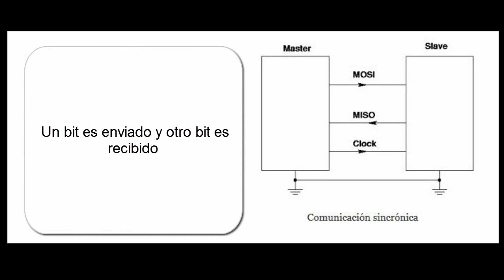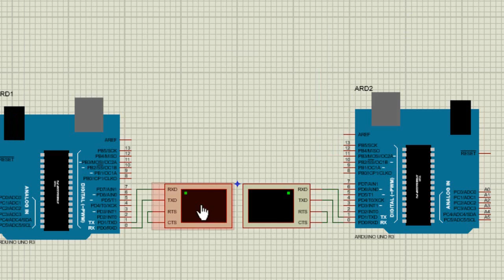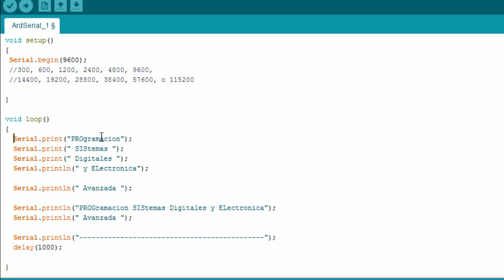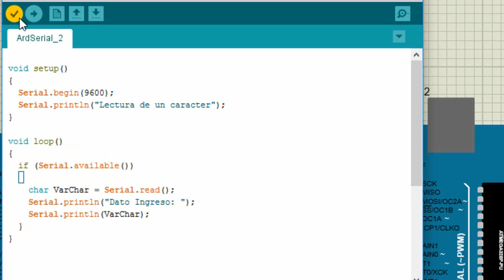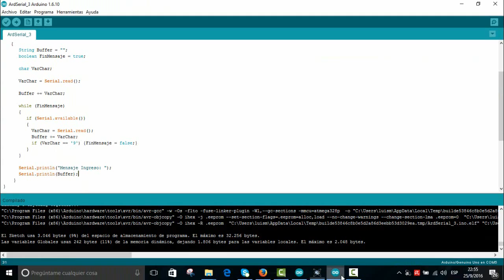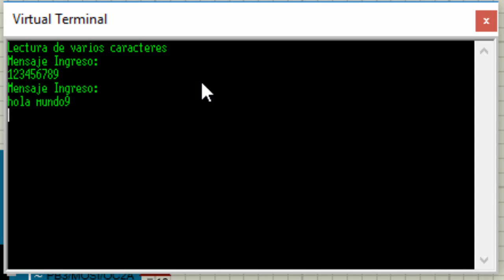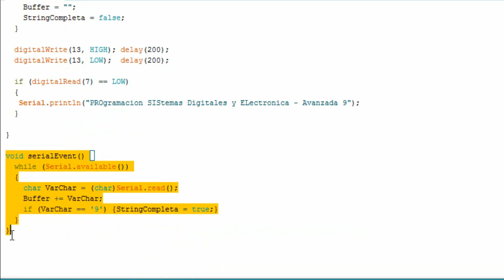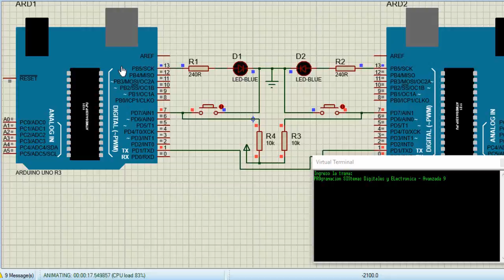16 Curso Arduino - 📡 Comunicación Serial Arduino desde Cero 🚀 Domina TX y RX - Primera Parte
¡Hola! 👋 En este video te enseño desde cero todo lo que necesitas saber sobre la comunicación serial en Arduino. 🖥️ Comienzo con los conceptos básicos y avanzo paso a paso hasta explicar cómo enviar y recibir datos utilizando los pines TX y RX. También te muestro cómo trabajar con simulaciones y comparto consejos prácticos para aplicar esta técnica en tus proyectos. 🛠️

👉 Qué Aprenderás:
- Qué es la comunicación serial y cómo funciona en Arduino.
- La diferencia entre comunicación asincrónica y sincrónica.
- Cómo configurar y utilizar los pines TX y RX para enviar y recibir datos.
- Cómo inicializar la comunicación serial con Serial.begin.
- Enviar datos utilizando Serial.print y Serial.println.
- Leer caracteres individuales desde el puerto serial.
- Manejar tramas de caracteres en una comunicación serial.
- Utilizar simulaciones para probar y depurar tus códigos de Arduino.
- Los fundamentos para trabajar con interrupciones seriales en proyectos más avanzados.

ECUADOR - ADQUIERE ELEMENTOS ELECTRONICOS
Quito - Electronica APM - Av. Colón Oe3-39 Y Versalles

DESCARGA EL CODIGO Y LAS CONEXIONES al final de la siguiente página.